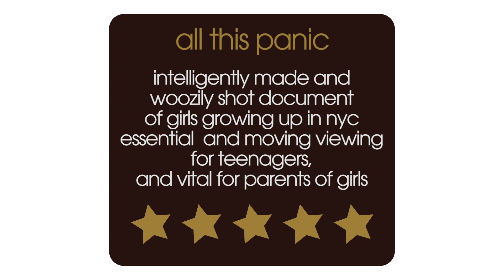All This Panic Film Review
Film critic NickDuncalf reviews acclaimed documentary AllThisPanic, for 60secondreviews. Over the course of three years, a group of girls in Brooklyn, NYC, grow through their teenage years towards adulthood.

All This Panic Cast:
Dusty Rose Ryan ... Herself
Delia Cunningham ... Herself
Lena M. ... Herself
Ginger Leigh Ryan ... Herself
Olivia Cucinotta ... Herself
Sage Adams ... Herself
Nichole R. Thompson-Adams ... Herself
Kevin Ryan ... Himself
Tanya Ryan ... Herself
Ivy Blackshire ... Herself
Gabriel Sommer ... Himself
Tess Neau ... Herself